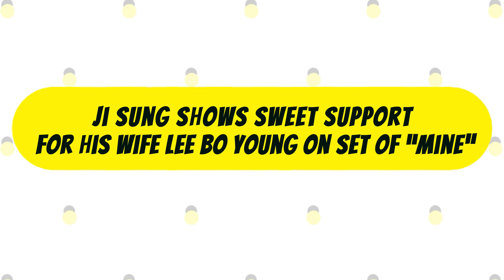Ji Sung Shows Sweet Support For His Wife Lee Bo Young On Set Of “Mine”